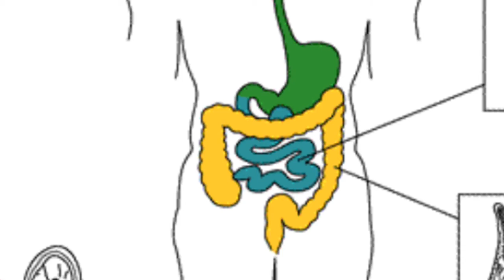പപ്പായ നിങ്ങളെ അത്ഭുപ്പെടുത്തും..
പായയുടെ ഗുണമേന്മകൾ